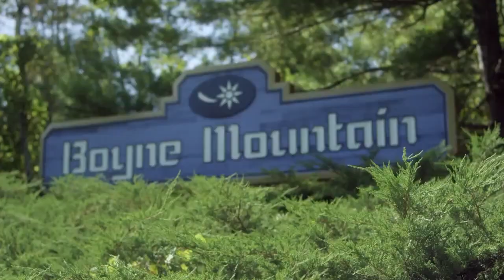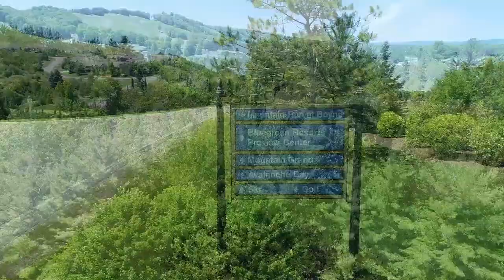Vacation with Northern Michigan Escapes at Disciples Village 662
Vacation with Northern Michigan Escapes at Disciples Village 662. Ski home after a long day on the slopes with this cozy ski-in/ski-out condo located in Disciples Village. Approximately 100 yards from the Disciples Ridge chair lift, this cozy atmosphere is great for families and ski groups.  To learn more about a Vacation with Northern Michigan Escapes at Disciples Village 662 please continue reading.

This unique condo features two kitchens and two living areas, including a great kids area with table and chairs for the younger family members, along with 4 bedrooms and 4 bathrooms. The master suite has a king bed; the 2nd bedroom has 2 queen beds and a 3rd Bedroom/loft with 2 queen beds. The 4th bedroom in the lower level has a queen bed as well. A sofa sleeper is available as well to accommodate sleeping 14 comfortably.

The slope side unit includes a laundry room with washer and dryer and flat-screen TVs in living areas in the upper and lower units. Many windows to take in the best up north four seasons’ views.

We manage multiple units that are in nearby buildings so we are able to accommodate multiple large groups, family reunions or corporate retreats. Brook Walsh Real Estate helps a lot of clients with real estate investing, finding an income property or rental property.